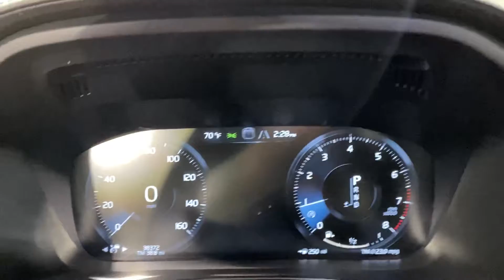2018 Volvo Model XC60 ~